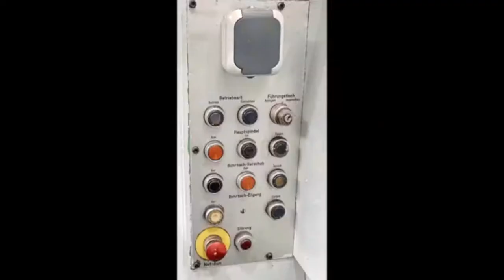EDGE Boehringer B 630 B machine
D 630 x 6000 mm